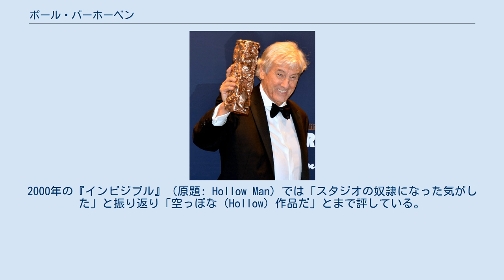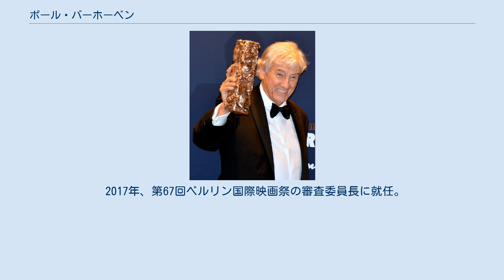ポール・バーホーベン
ポール・バーホーベン（Paul Verhoeven、1938年7月18日 - ）は、オランダ・アムステルダム出身の映画監督。
 名前の発音はオランダ語ではパウル・ヴァーフーヴェ（ン）（[ˈpʌul vərˈɦuvə(n)]）となる。
 幼少期を第二次世界大戦下のオランダのハーグで過ごした。
その中で、自分達オランダ人の味方であるはずの連合軍がナチスの軍事基地があるハーグを空爆し、死体が道端に転がっているという日常を過ごしている。
 ライデン大学で数学と物理学を学び、後にオランダ海軍に従軍しドキュメンタリーを制作するようになる。
その後テレビ界入りし、1960年代に中世オランダが舞台のテレビシリーズ『Floris』の監督を務めルトガー・ハウアーと出会う。
以降、ルトガー・ハウアーはバーホーベン作品の常連となる。
初監督映画作品は1971年『Wat Zien Ik?』。
続く1973年の作品『ルトガー・ハウアー/危険な愛』で、1974年のアカデミー外国語映画賞にノミネートされるなど注目を集めた。
1977年公開の『女王陛下の戦士』はゴールデングローブ賞にノミネートされ、世界的な人気と評価を得た。
 1985年公開の『グレート・ウォリアーズ/欲望の剣』からはアメリカに渡り、『ロボコップ』や『トータル・リコール』、『スターシップ・トゥルーパーズ』などヒット作を連発する。
1995年の『ショーガール』でラジー賞のワースト監督賞を受賞。
ラジー賞史上初めて自ら会場でトロフィーを受け取り、笑顔で「蝶々が芋虫になった気分だ」とスピーチを行った。
2000年の『インビジブル』（原題: Hollow Man）では「スタジオの奴隷になった気がした」と振り返り「空っぽな（Hollow）作品だ」とまで評している。
 その後オランダに戻り、2006年、『ブラックブック』を公開。
25億円をかけたオランダ映画界始まって以来の大作となったが、オランダだけでは資本調達ができずフランス、イギリス、ドイツ資本からも資金提供を受けた。
アメリカ時代の反省からVFXを一切使わずに撮影されている。
 2016年、第16回マラケシュ国際映画祭・トリビュート（功労賞）を受賞。
 2017年、第67回ベルリン国際映画祭の審査委員長に就任。